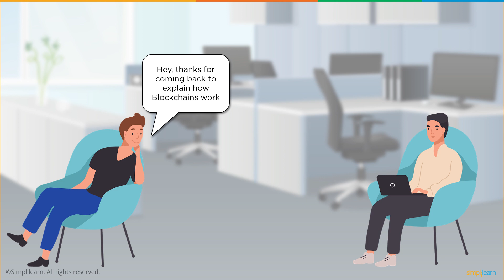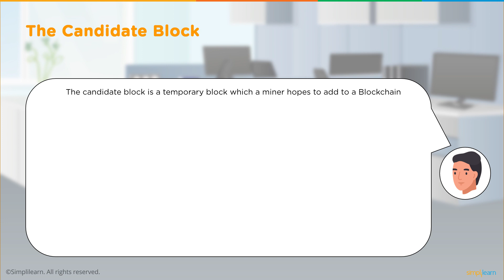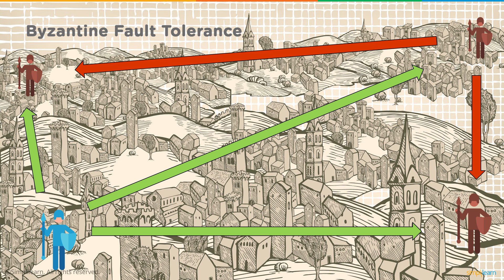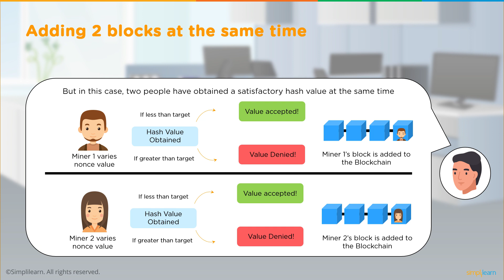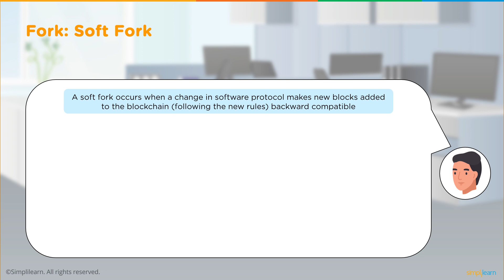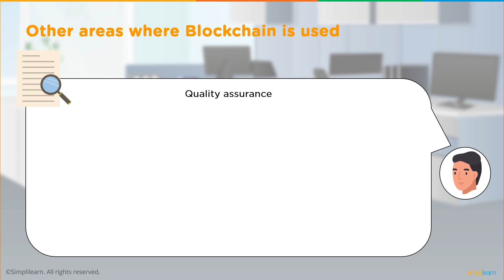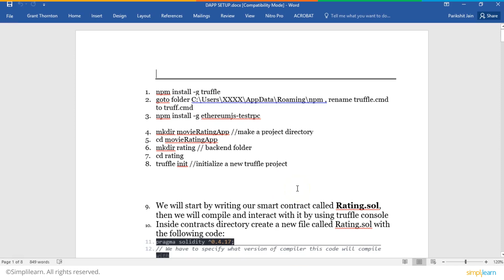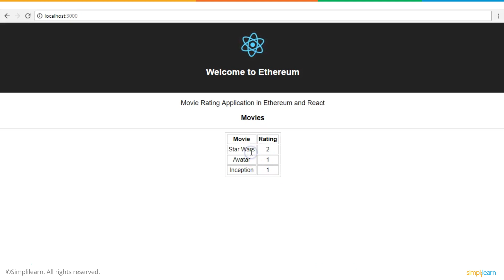Blockchain Tutorial For Beginners - 2 | Blockchain Technology | Simplilearn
This Blockchain tutorial will help you understand what is block, how to add 2 blocks at the same time, forks, areas where Blockchain is used, future of Blockchain and at the end you will also see a use case on smart contract. A blockchain is a digitized, decentralized, public ledger of Bitcoin transactions. The technology verifies transactions and creates a “chain” of blocks of data including a timestamp that is linked to other blocks so one block can’t be changed. In simple words, Blockchain is a list of records (blocks) which stores data publicly and in chronological order and mining is the process of adding a block to the Blockchain. Now, let us get started and understand what is Blockchain and its features.

Below topics are explained in this Blockchain tutorial:
1. The candidate Block ( 03:14 )
2. Byzantime fault tolerance ( 04:19 )
3. Adding 2 blocks at the same time ( 07:53 )
4. Forks ( 09:51 )
- Soft forks
- Hard forks
5. Other areas where Blockchain is used ( 12:38 )
6. The future of Blockchain ( 13:15 )
7. Blockchain jobs ( 14:11 )
8. Use case : Movie ratings smart contract

✅ Key Features
- Receive up to 25 CEUs from CTME
- Attend Masterclasses from CTME instructors

✅ Skills Covered
- Agile
- JAVA
- DevOps
- HTML5 and CSS3
- AWS
- JavaScript ES6
- Servlets
- SOAP and REST
- JSP